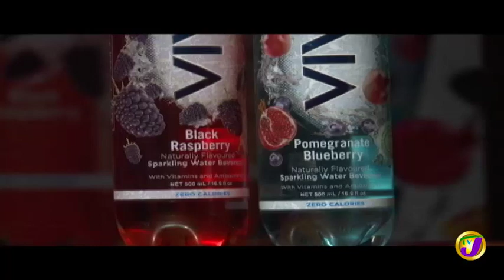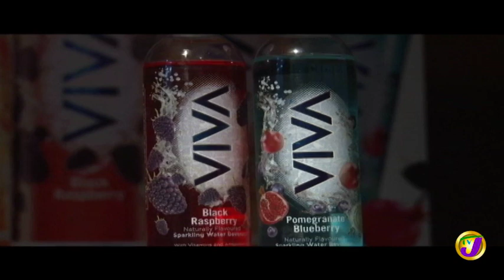Business Review - FEB 24 2019